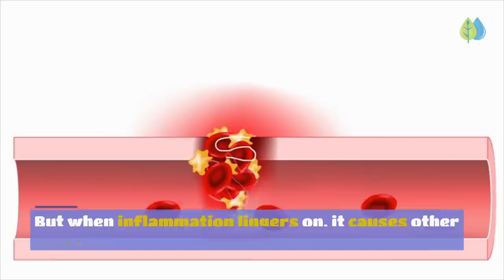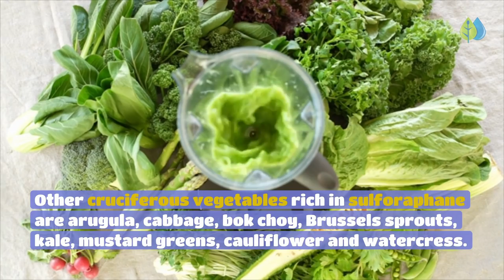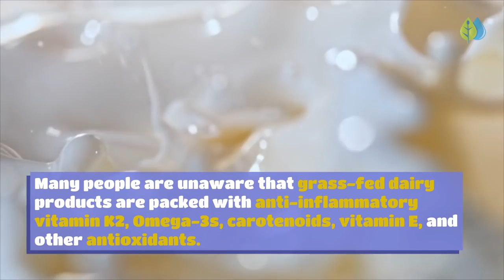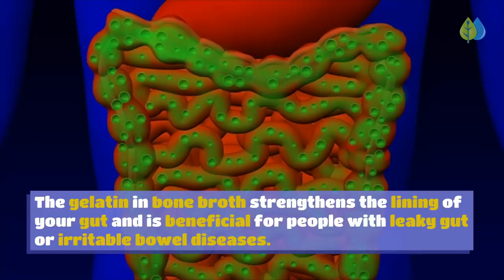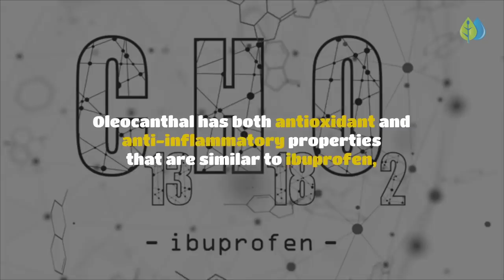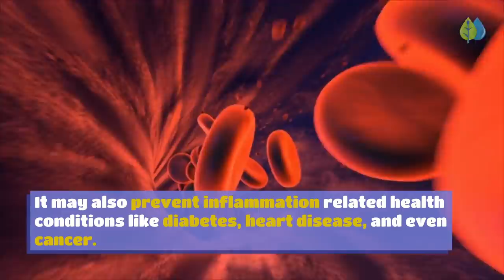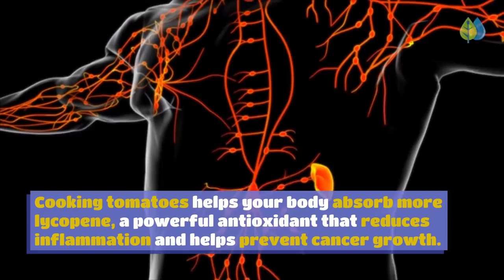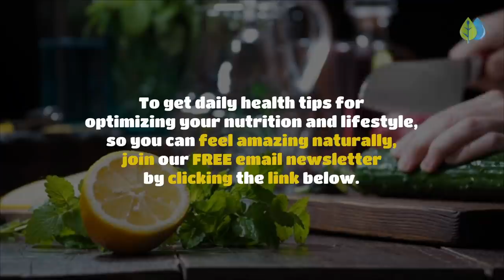Top 16 anti-inflammatory foods | anti-inflammatory foods to eat | anti-inflammatory diet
Discover the top anti-inflammatory foods.

14 Warning Signs That there's Hidden Inflammation in Your Body (and how to get rid of it)

Summary:
The reason so many people suffer from chronic inflammation is because of their diet. In today's video, we'll talk about the top anti-inflammatory foods to include in your diet to fight chronic inflammation. Make sure you watch till Number 1, as these are the best anti-inflammatory foods updated for 2021.

Timestamps for "Top Anti-Inflammatory Foods"

00:00 Intro
00:24 What is chronic inflammation
01:25 Berries
01:59 Broccoli Family
02:45 Grass-fed Beef
03:30 Grass-fed Milk and Dairy
04:32 Organic or Extra Virgin Coconut Oil
05:13 Bone Broth
05:44 Herbs and Spices
06:34 Omega-3 Fats
07:19 Pastured or Omega-3 Enriched Eggs
07:50 Extra Virgin Olive Oil
08:22 Avocados or Guacamole
09:03 Fermented Foods
09:31 Green, Black and White Teas
10:06 Mushrooms
10:57 Dark chocolate & Cocoa
11:19 Tomatoes
12:03 Inflammatory foods to avoid

Did you enjoy our video on the top anti-inflammatory foods?

Translated titles:
⚡ Los 16 principales alimentos antiinflamatorios (proteja su cuerpo)

⚡ Top 16 entzündungshemmende Lebensmittel (schützen Sie Ihren Körper)

⚡ Top 16 des aliments anti-inflammatoires (protégez votre corps)

⚡ Os 16 principais alimentos antiinflamatórios (proteja seu corpo)

(९-०-८) शीर्ष १६ सूजन-रोधी खाद्य पदार्थ (

⚡ 16 大抗炎食物(保护您的身体)

⚡ 16 大抗炎食物(保護您的身體)

⚡ Top 16 Alimenti Antinfiammatori (proteggi il tuo corpo)

⚡トップ16の抗炎症食品(あなたの体を保護します)

⚡ 16가지 항염증 식품(몸을 보호)